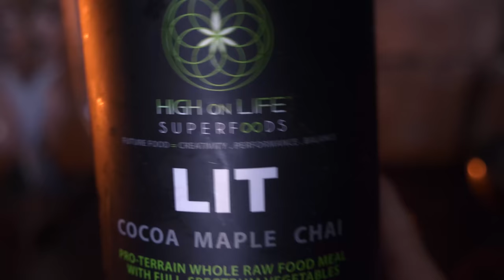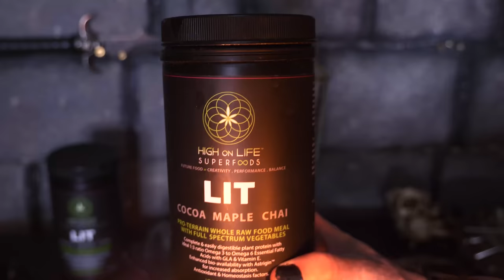Gene Hoglan VS Vegan Black Metal Chef with High On Life Superfoods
Welcome to Health, everyone!
 I teamed up with the amazing Vegan Black Metal Chef to bring to you the finest in superfoods, LIT from High On Life Superfoods.
 Behold the power of LIT, it will give you the energy to do silly and
fun stuff like this...